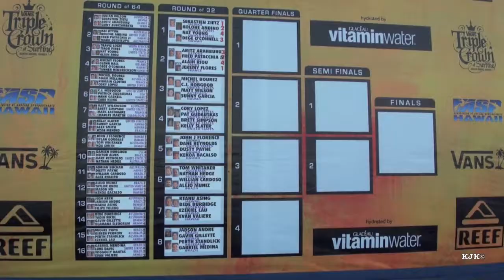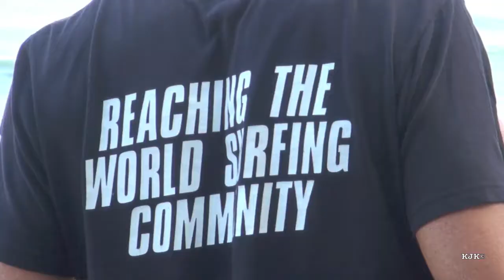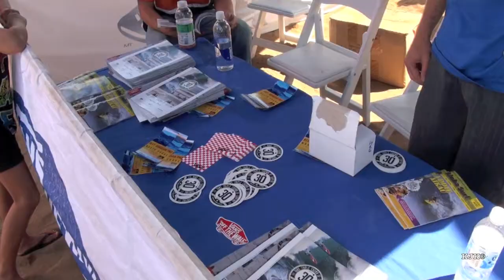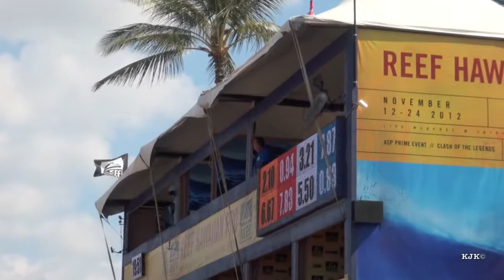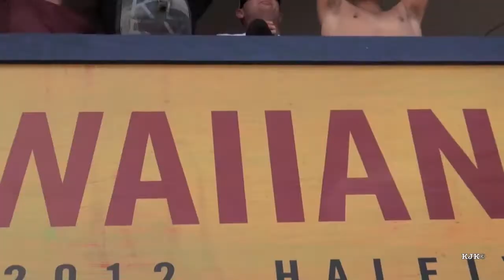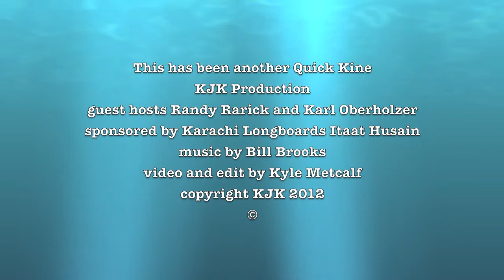Hawaiian Reef Pro 2012 Final Day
Here again I am attempting to give you a flavor of being at a surf contest in Hawaii, the flurry of activity on the beach, the surfers checking in and waxing their surfboards, the contest sponsor banners, the live speaker announcements.  This is the final day of the Reef Hawaiian Pro 2012.  Triple Crown contest director Randy Rarick gives us our opening introduction and closing remarks. Sports fan Karl Oberholzer, an event attendee, offers his remarks during the event. Congratulations to Sebastian Zietz of Kauai for winning this first leg of the Van's Triple Crown of Surfing.  He comes from a long line of excellent Kauai surfers like Bruce and Andy Irons, Sion Milosky, Bethany Hamilton, and Alana Blanchard. We wish Sebastien the best in the next two legs of the Van's Triple Crown. And thanks to Randy Rarick and Karl Oberholzer for providing some video hosting and commentary.